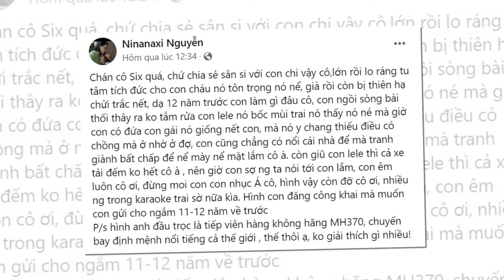😱😱🔪🔪CH''Ê''T BÀ RỒI - Bà 6 t'j'm mặt khi "lé'n lú't" làm đjều này với Chị Ni ......